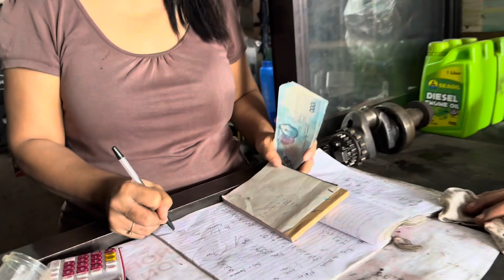BIGLAANG PAGBILI NG MAKINA NI KUYA JULY | MURANG MAKINA DIESEL PA | OFW TURNS TO FARMING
VLOG - 1258 |  BUHAY PROBINSIYA | GAMIT SA HAND TRACTOR

ate melissa
 @Kalingap RAB
 @Pugong Byahero
 @Vergilyncares2.0 official Mix Vlog
 @The Hungry Syrian W